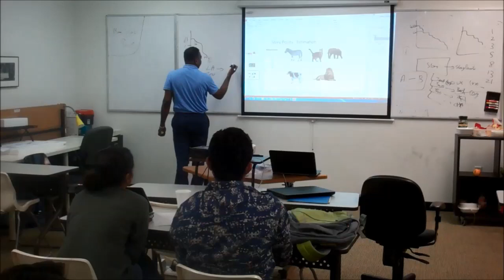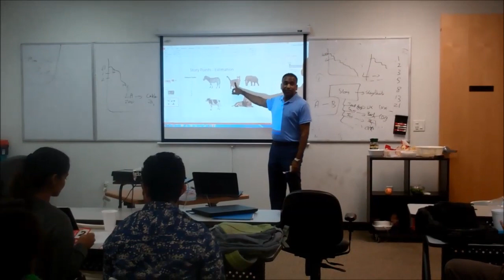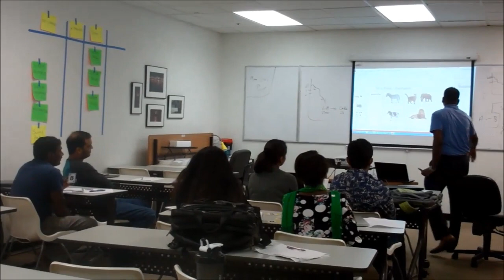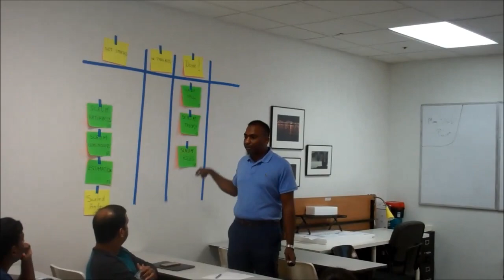What are Story Points?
Corporate Trainer: Wiselin Mathuram